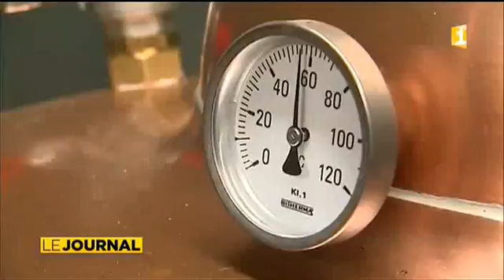La Nouvelle-Calédonie se met au rhum…